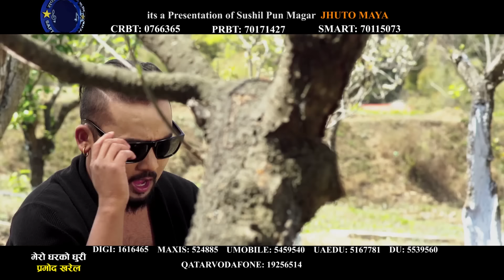Jhuto Maya - Pramod Kharel Ft. Bikram, Anjali & Sushil | New Nepali Adhunik Song 2018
New Nepali Song Video 2018/2074 "Jhuto Maya" By Pramod Kharel only on Music Nepal official YouTube channel.

Right for this video is provided by Saptarishi Music Pvt.Ltd.

Nepali Adhunik Song - Jhuto Maya
Singer – Pramod Kharel
Lyrics – Koshish Kamal Khadka
Artists – Bikram, Anjali & Sushil
Editor –  Dipak Bista